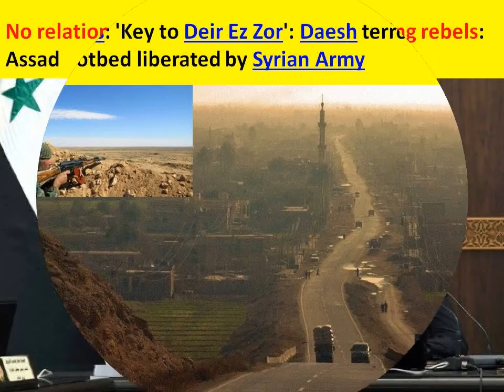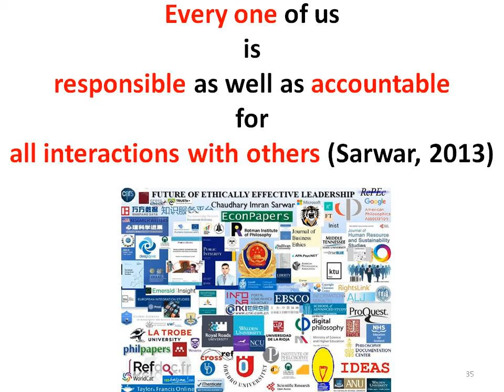Syria Crisis: Syria cuts relations with countries backing rebels: Assad